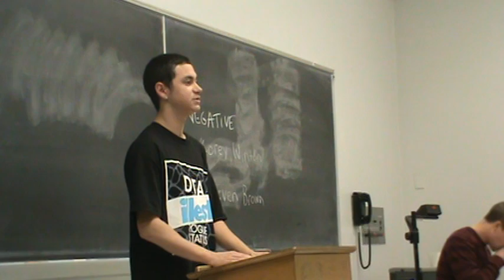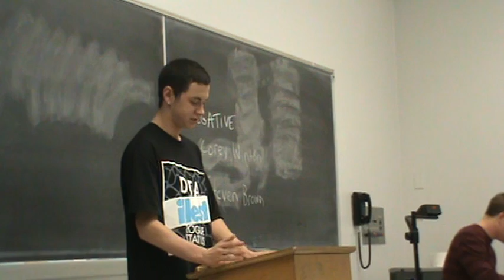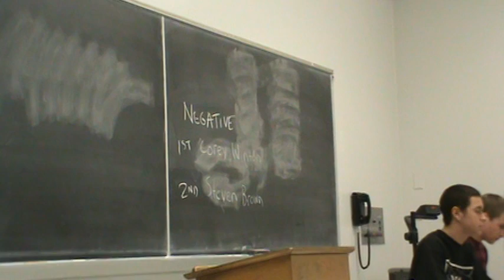1NR NCAA Athlete Payments